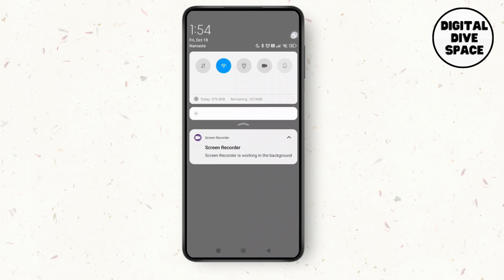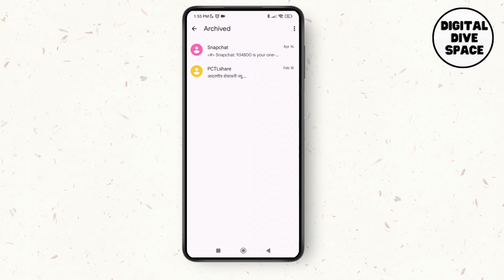How to See Hidden Text Messages on Android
Welcome to our comprehensive guide on "How to See Hidden Text Messages on Android!" If you've ever wondered how to access hidden messages on your Android device, you’re in the right place. In this video, we’ll walk you through various methods to reveal hidden text messages, whether they’re in messaging apps, archived conversations, or hidden folders. By the end of this tutorial, you’ll be able to view all your important messages that you thought were lost or hidden.

In this video, you'll learn:

Methods to access archived messages in popular messaging apps
Tips to find hidden messages in your Android device settings
How to recover deleted or hidden texts
Best practices for managing hidden messages on your Android device